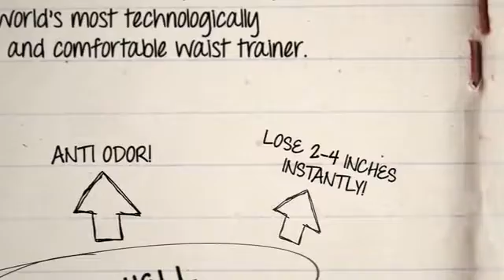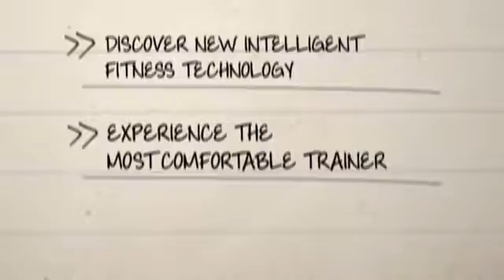The Bombshell Trainer; wearable tech that helps detox and burn fat fast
Introducing the B0MBSHELL WAIST TRAINER. The world's most technologically advanced and comfortable waist trainer.

We’ve re-imagined the waist trainer, and created a more powerful design with the active woman in mind.The Bombshell Trainer uses the latest in fitness technology to enhance your experience giving you increased ability to feel and look attractive in any environment. Giving you a wealth of fitness information in a package that is the most comfortable form fitting sport waist trainer you will ever wear.